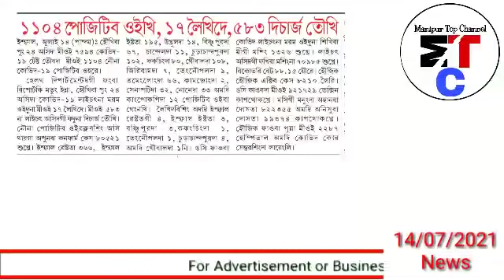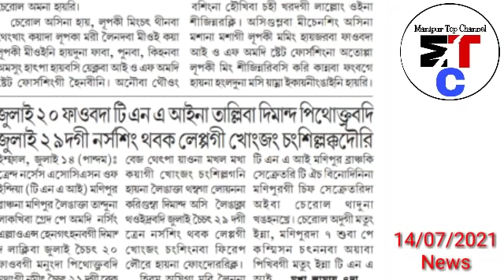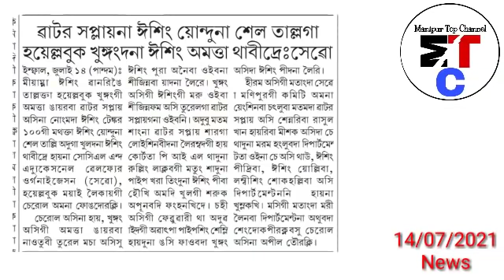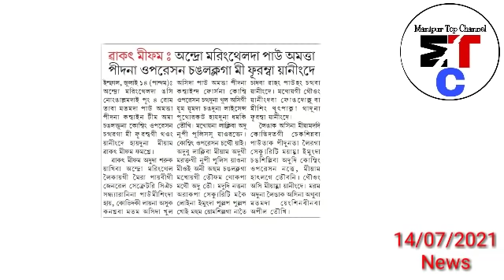Andro Maringthel da Pao amata pidana Operation Changlaklaga Mi Phuramle, Nupi police Su yaorakte